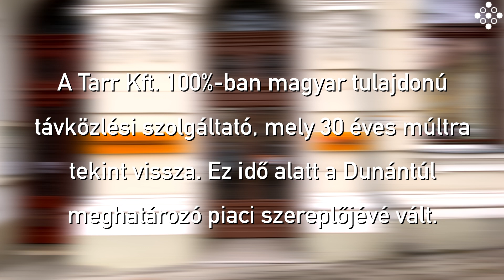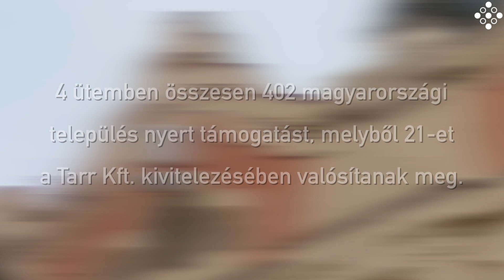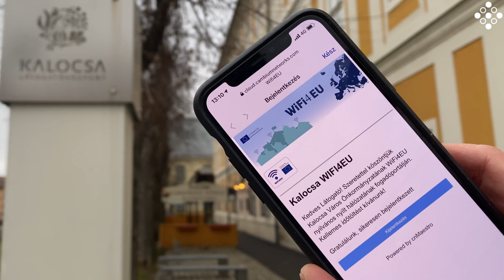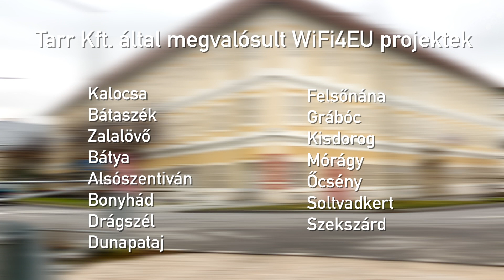WiFi4EU esettanulmány - cnPilot - Tarr Kft.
Esettanulmányunkban bemutatjuk nektek, hogy 15 dunántúli településen miként valósult meg a WiFi4EU projekt a Tarr Kft. közreműködésével. Kurfis Kelemen a Tarr Kft. vezeték nélküli hálózatokért felelős osztályának vezetője választ ad arra a kérdésre, hogy miért esett választásuk a Cambium Networks cnPilot eszközeire és milyen tapasztalatokat szereztek a telepítések, valamint a rendszerek üzemeltetése során.